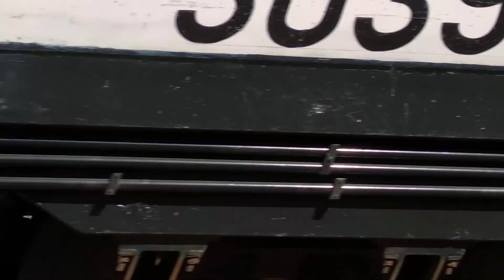Pune Nizamuddin Duronto with Tkd WAP-7 Speedy Skips Ambernath outers.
Speed action of 12263/PUNE NZM DURONTO EXP  HAULED BY TKD WAP-7 GIVES A SHORT HONK AND SKIPS FASTLY WITH A DIFFERENT INDIAN TOURIST TRAIN GENERATOR CAR GIVES IT A DIFFERENT BEAUTY.

Pune Nizamuddin Duronto Express.